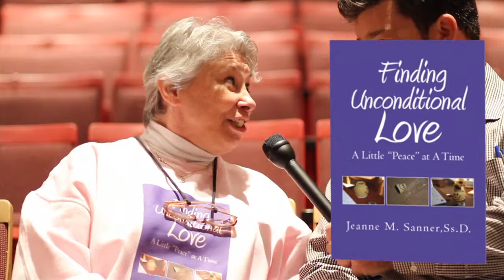Jeanne Sanner's new book "Finding Unconditional Love"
Jeanne Sanner author of "Finding Unconditional Love" sits down with the San Diego Community News Group and discusses her new book.